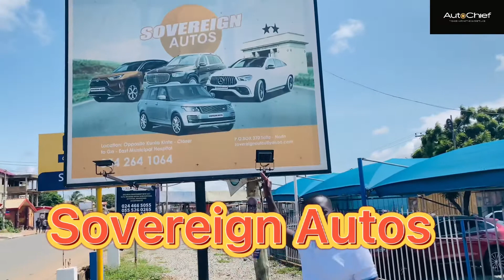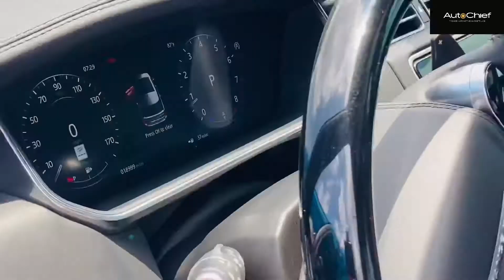2020 Range Rover HSE P525(V8 Supercharged) | For Sale in Accra, Ghana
In the second edition of our GarageSeries we visit SovereignAutos, Kwabenya where we pleasantly surprised to have our hands one of the exclusive Range Rovers in town: a 2020 Range Rover HSE P525.Enjoy!!!